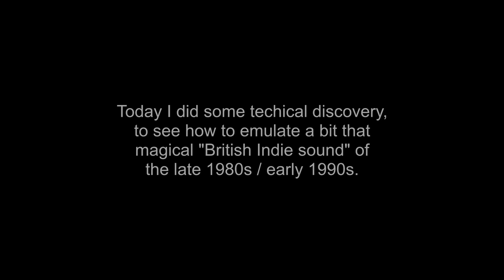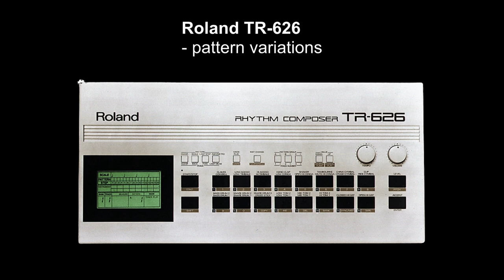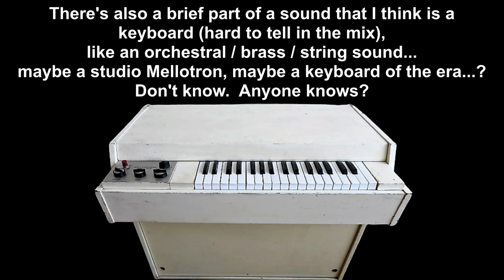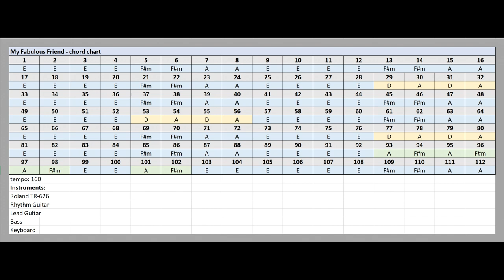How To - The Field Mice "Fabulous Friend"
Today I got nostalgic and did some technical research of a song that I used to looove in the late '80s (still do!).  A British Pop masterpiece of that late 1980s / early 1990s era in Europe.  Ver. 1...
0:00 Intro
0:39 Drum Machine 1
1:02 Drum Machine 2
1:25 Rhythm Guitar
1:44 Lead Guitar
2:02 Bass
2:21 Keyboard (?)
2:40 Completed Song Mix